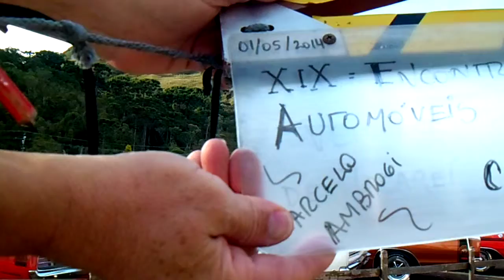Campos do Jordão, SP, Brasil, 19º Encontro de Nacional de Automóveis Antigos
19º Encontro Nacional de Automóveis Antigos - Federação Brasileira de Veículos Antigos-FBVA com 500 carros inscritos.

ENCONTRO PAULISTA DE AUTOS ANTIGOS CAMPOS DO JORDÃO, 19º Encontro Nacional de Automóveis Antigos.

Realização: Clubes de Carros e Automóveis Antigos do Brasil, PREFEITURA DO MUNICÍPIO DE CAMPOS DO JORDÃO, Cultura e Esporte têm destaque na comemoração de Aniversário de Campos do Jordão, SP, Brasil.

Local: Bairro do Capivari em 01 a 04 de Maio de 2014